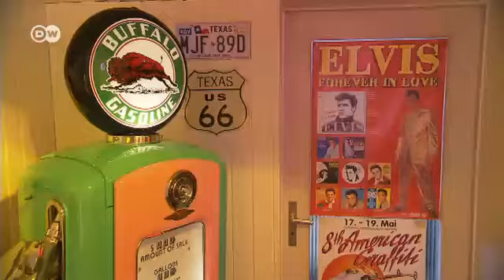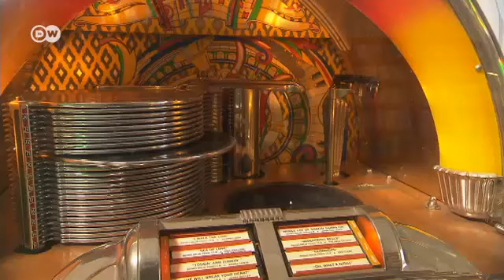Rokenrol, kadilaci, džuboks i hamburgeri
Ako volite rokenrol i želite da osvežite svoju svakodnevicu ali ne znate kako, evo ideje jednog bračnog para iz nemačkog gradića Ruteshajma.